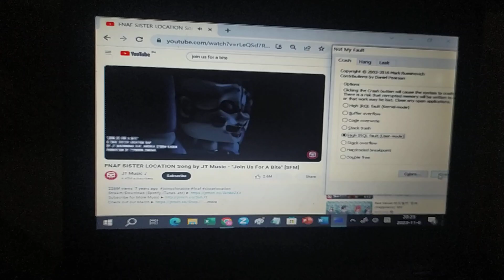Join Us For A Bite has BSOD